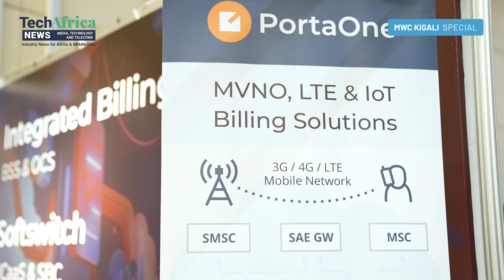Stand Out as an African MVNO – Customized IoT Solutions | PortaOne at MWC Kigali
PortaOne's CCO Roman Khalenkov discusses key aspects of the IoT landscape in Africa and how MVNOs can position themselves to benefit from it during an interview at MWC Kigali. Topics include the growth of the IoT device market, consistent connectivity, value-added services, monetization strategies, collaboration with specific sectors, and staying ahead in the evolving IoT market.

Timecodes:
00:00 Intro
00:31 How can MVNOs in Africa create IoT solutions?
01:52 What strategies might be particularly effective for the MVNs / MVNOs in Africa?
03:42 Can IoT solve a broad scheme of issues?
04:35 Which sectors or industries in Africa should IoT startups focus on?
07:20 Solution for startups: where MNOs and MVNOs can empower startups to quicker develop their solutions
09:25 How can African MNOs and MVNOs stay ahead and remain prepared for upcoming innovations?
10:27 Do you see any changes, innovations, movements here, in the market?